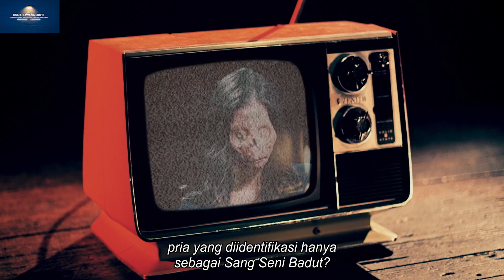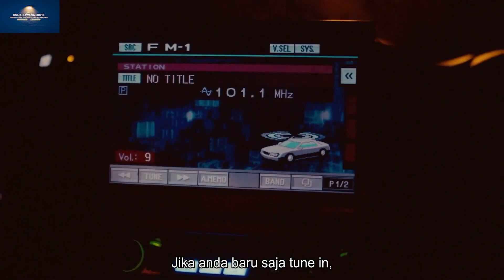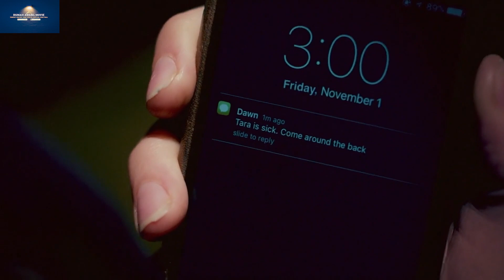BADUT PALING MENYERAMKAN DI DUNIA - ALUR CERITA FILM TERIFFIER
Film ini menceritakan Art the Clown yang kembali beraksi untuk melakukan pembunuhan biadab yang mengerikan. Art the Clown muncul sebagai badut dengan muka yang aneh lengkap dengan riasan badut hitam putih. Art the Clown muncul saat malam Halloween, yang dianggap oleh banyak orang sebagai orang berkostum biasa.

Jadi tanpa berlama lama langsung saja kita masuk kedalam cerita atau pembahasan film nya.. enjoy